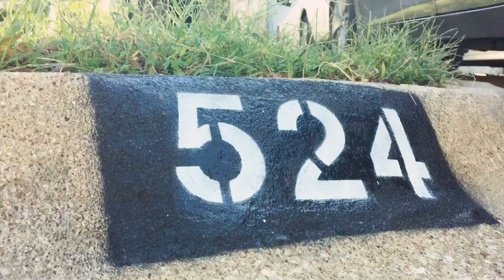Counting stars ( Arkansas roadtrip )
Road trip with a song about living life fullest
I am alive to live my life
Arkansas is a place where i felt home away from home, from the early morning walk, coffee, hill hike and beautiful lake.
( all footage are taken with my iphone 6s and editied with imovies )
Song credit - One Republic Counting Stars